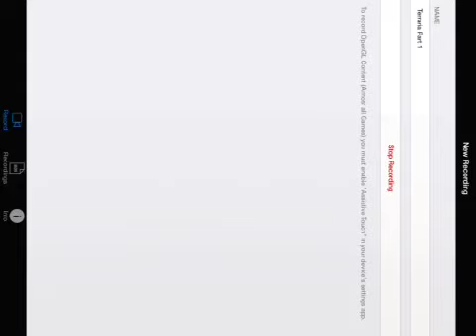Terraria part1 2/2